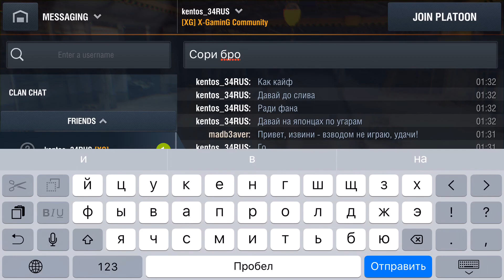WoT Blitz: Ke-Ni Otsu - the worst tank in the game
World of Tanks Blitz: Ke-Ni Otsu - the worst tank in the game. This tank (notably in a platoon) realy wrecks the game at low levels.